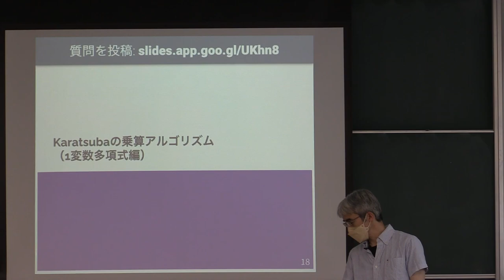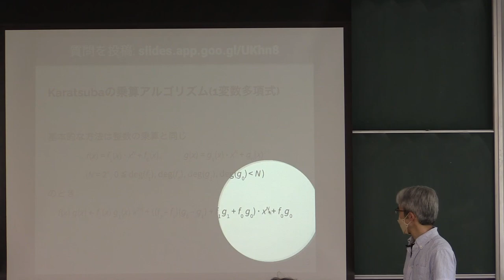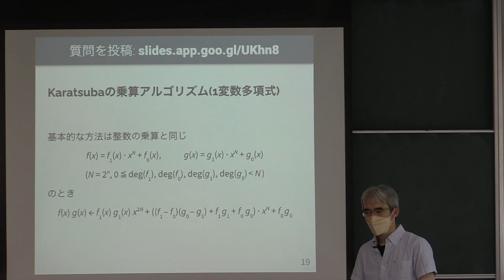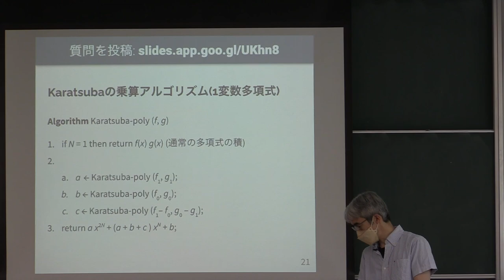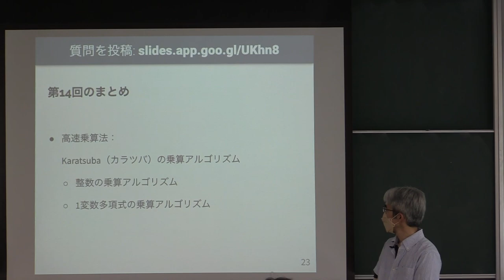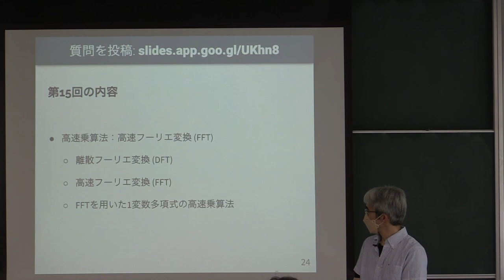計算機数学 I 2022 (14-3) 1変数多項式に対するKaratsubaの乗算アルゴリズム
1変数多項式に対するKaratsubaの乗算アルゴリズム．